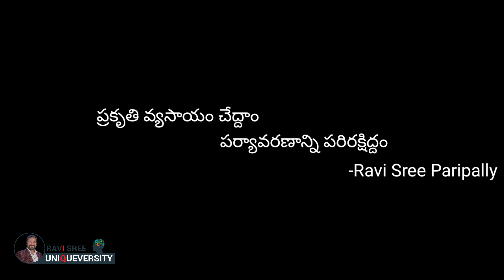Hey! PILLAKAYALU COMEDY SHORT FILM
ORGANIC FARMING CONTEST
latest Telugu short film new Telugu short FILM#new short film comedy Short Film new comedy Short Film RAVI SREE PARIPALLY RAVI SREE UNIQUEVERSITY#PAPA RAO KARUTURI SURYA KALA GUPTA BAGILI SUR REDDY GATADI ANAND THOTA SRI SAI MRUDULA BAGILI PRANEETH REDDYAGRICULTUREfarmeragriculture short filmorganic farmerSRIRAM RAJENDRA PRASADసేంద్రీయ వ్యవసాయంorganic Farming benefitsfarmingBADDAM GANGADHARviral short filmnew Telugu short filmMEGA KRANTHIప్రకృతి వ్యవసాయం